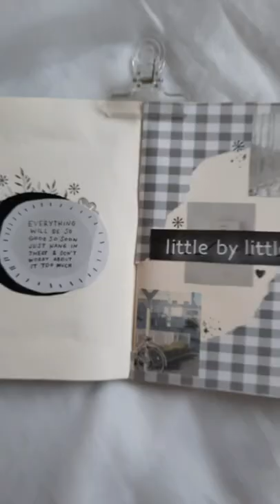Journal with me asmr ✍📖 (tiktok-like video)